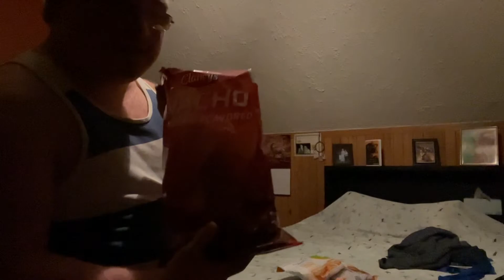My favorite snacks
What is your Favorite snack It is almost my birthday next month remember international sister day and girlfriends day